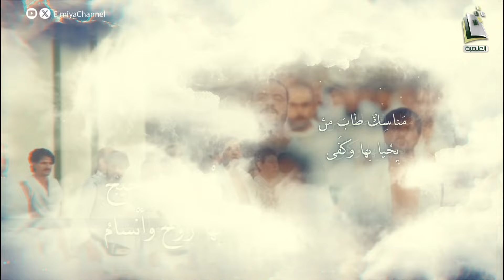التوحيد في الحج | الحلقة 4 | توحيد الأسماء والصفات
برنامج التوحيد_في_الحج مع أ.د. محمد بن عبدالرحمن المغراوي
يحاوره : أ. طاهر الكريري
يبث يوميا 04:10م على قناة
في موسم حج 1445 هـ